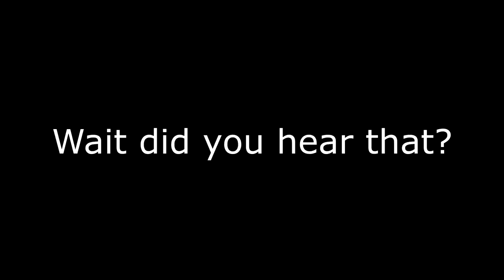Mittens On - Canadian Climbing Eh? - Mitten Climbing Challenge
Mittens on. Production of 2 teens with too much free time and access to a climbing gym.  The goal of the game, get further than the other climber. The last mitten wins.

[NoCopyrightMusic] Jazzaddict's intro-cosimo fogg
Hip Hop Rap Instrumental (Crying Over You) - Chris Morrow 4 (Free Copyright Music)